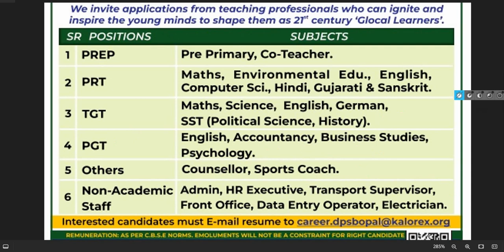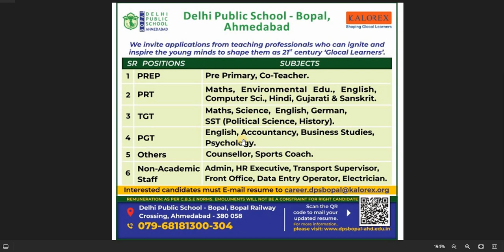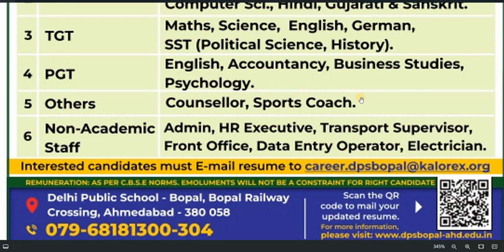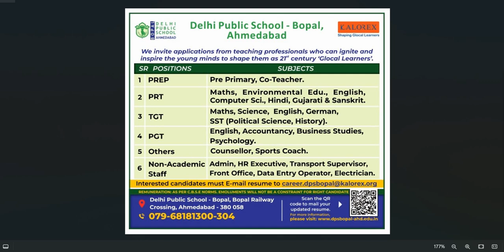Without FEE APPLY FOR DELHI PUBLIC SCHOOL TEACHERS VACANCY 2024 I FRESHER ELIGIBLE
Without FEE APPLY FOR DELHI PUBLIC SCHOOL TEACHERS VACANCY 2024 I FRESHER ELIGIBLE I PRT TGT PGT NTT COUNSELOR ALL SUBJECTS I NO FEE I EMAIL APPLY I

dsssb
nvs
nvs pgt